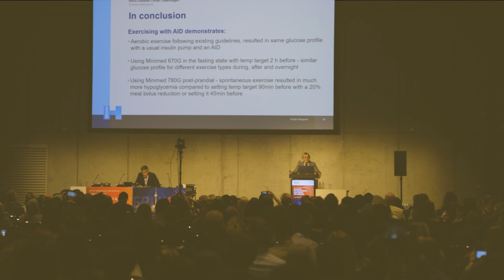ATTD 2024: Florence Awaits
Join us in Florence for ATTD 2024 from 6-9 March, where global experts gather to explore the newest breakthroughs in diabetes treatments, cutting-edge technologies, and the latest research from the past year.

and be part of this exciting event!